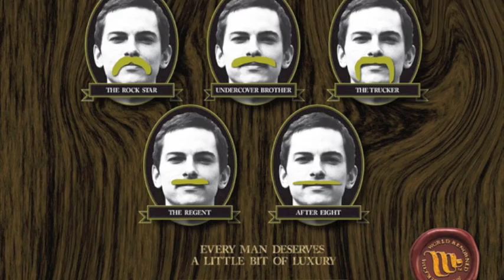mo 3-11-10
Movember  day 3, little bit of growth but its all good progress!

imagine everything in this just the right way round...